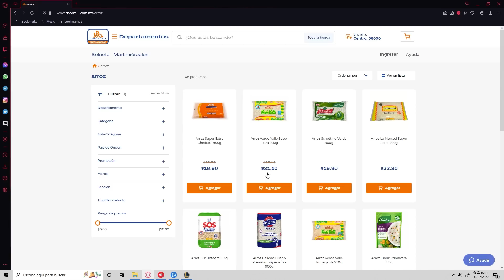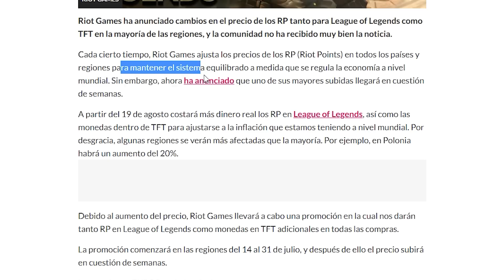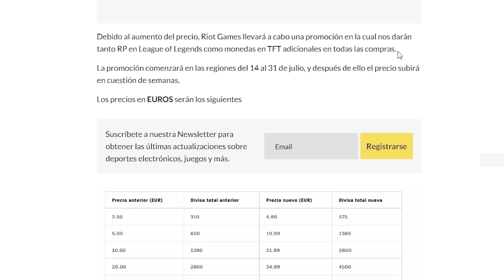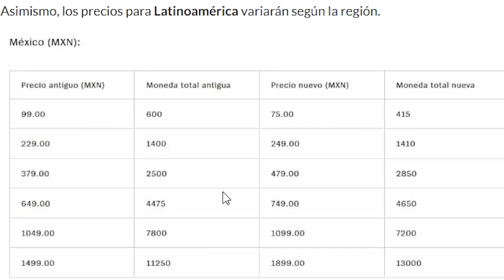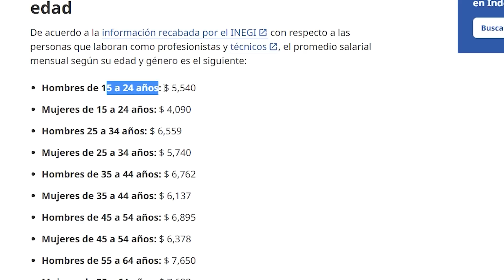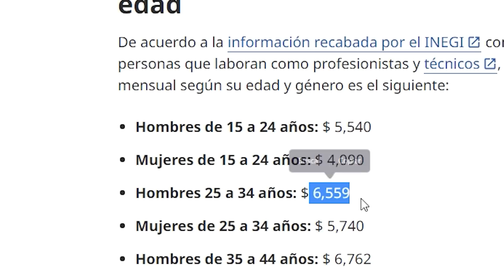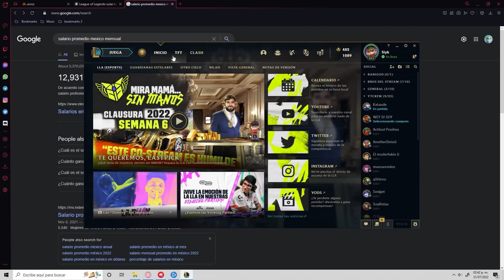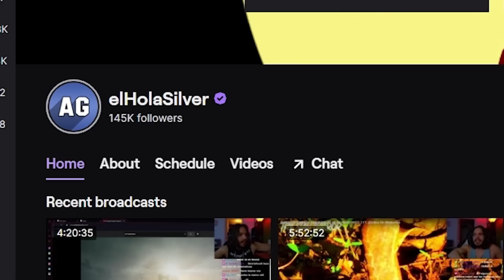riot Points SUBEN SUS PRECIOS MUNDIALMENTE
Hola dejame te cuento de lo que esta por suceder con el precio de los Riot Points

Editores:
SpeedBani